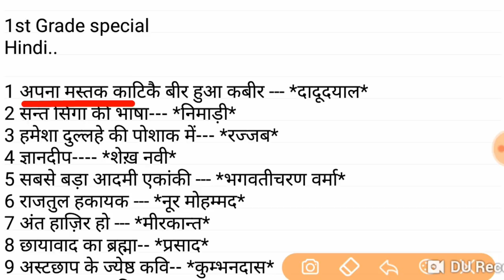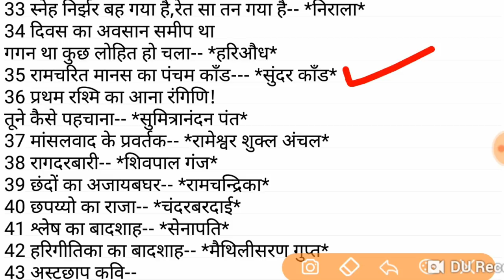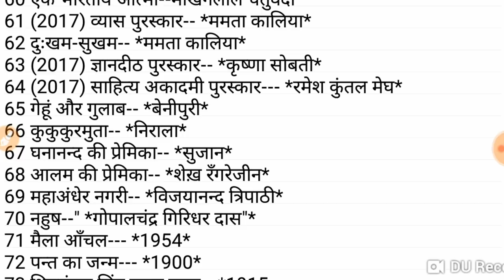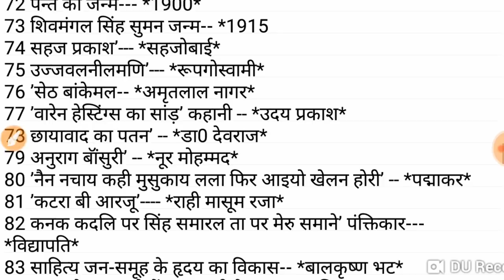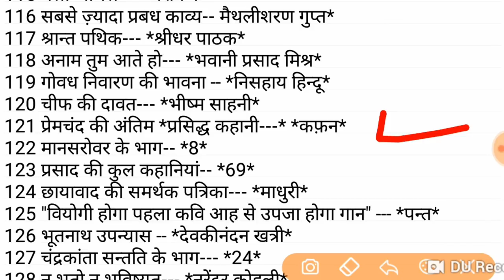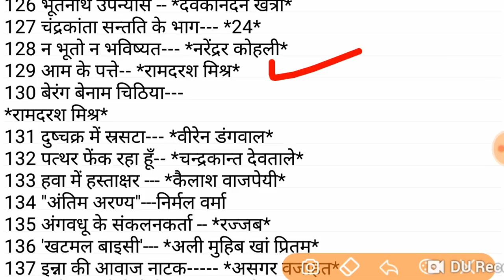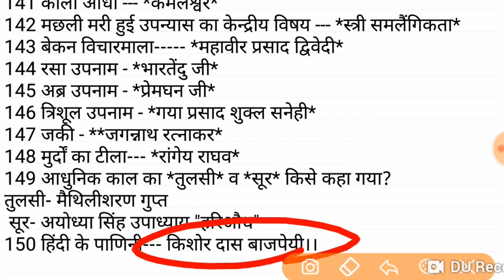RPSC 1st Grade TEACHER Hindi Literature Important Questions |1st हिंदी साहित्य महत्वपूर्ण प्रश्न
पीडीएफ नोट्स के लिए टेलीग्राम जॉइन कर लीजिये